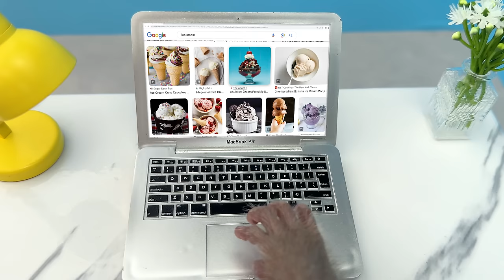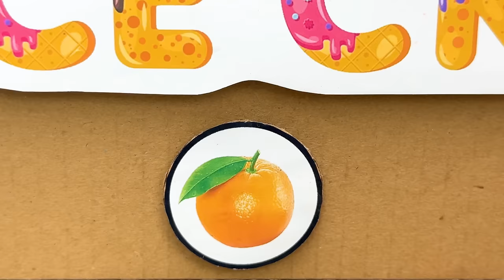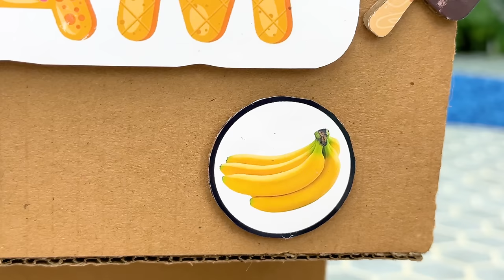Monkey Baby Bon Bon doing shopping in Toy store and eats ice cream rainbow with puppy the pool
I'm Bon Bon! Welcome to Bon Bon's channel! Have a good time watching the video.